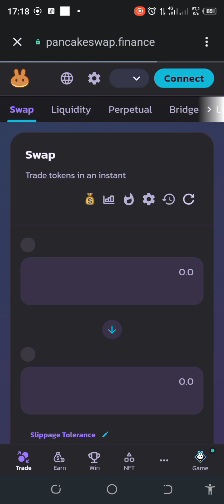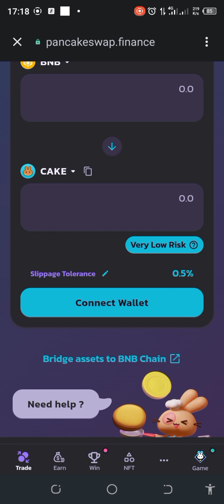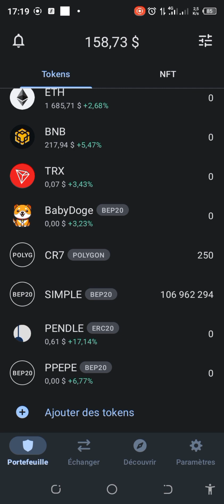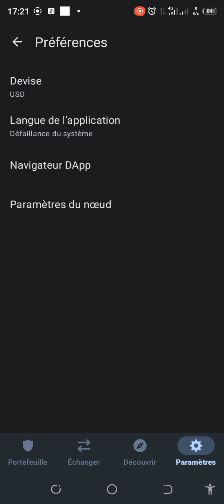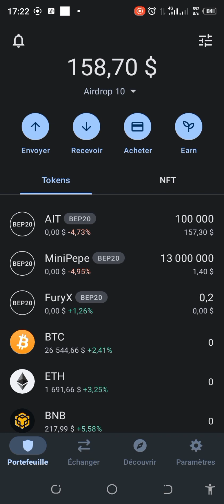TRUST WALLET COMMENT PROTÉGER SON PORTEFEUILLE CRYPTO POUR ÉVITER DE SE FAIRE VOLER?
Dans cette vidéo je vous montre comment protéger votre portefeuille crypto TRUST WALLET afin d'éviter de vous faire voler!

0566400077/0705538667